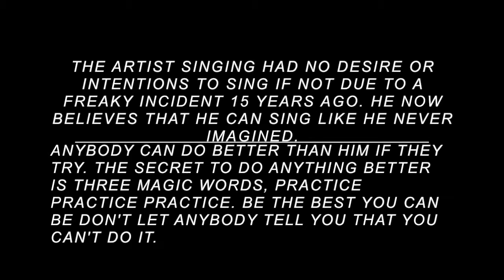直到时间 stayin alive (cover) Bee Gees untilthetime music video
THIS IS BEE GEES STAYIN ALIVE KARAOKE COVER BY ONE OF THE ARTIST I AM WORKING WITH. We intended to post 90 songs from 90 different artists in 90 days
If you like us to send you our  future music.
Here is our list for the next 30 days
All recordings are NOT from a professional studio